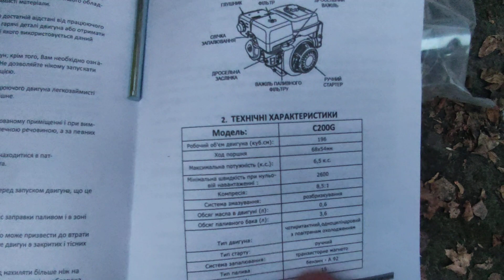Двигатель Свитязь C200G бензиновый 6.5 л.с. вал 19.00 мм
Двигатель Свитязь C200G бензиновый 6.5 л.с. вал 19.00 мм - По цені домовимось Даний товар можливо купити тут, вайбер - сразу отримайте спеціальную ціну! Детальнее - Двигатель Свитязь C200G